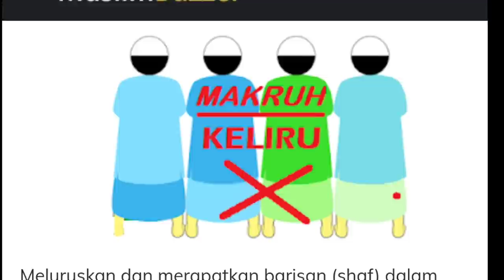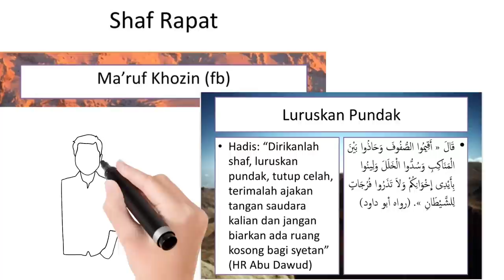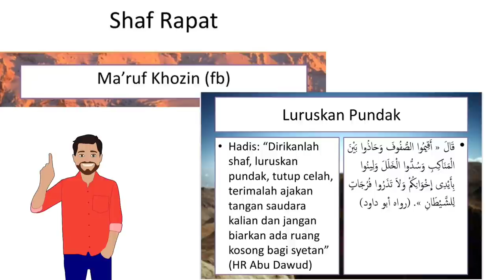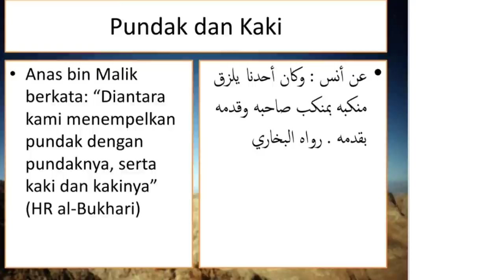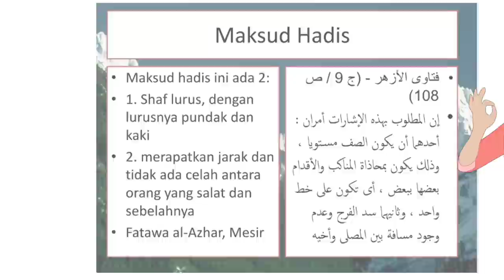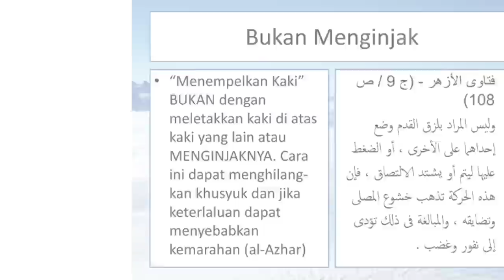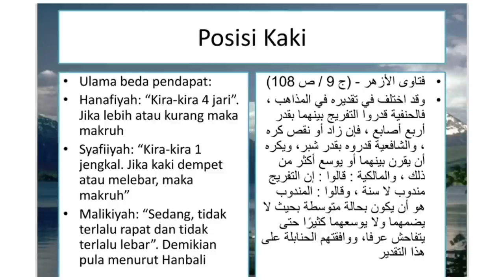W4HABI SALAT 'MENGANGKANG', IKUT PEMAHAMAN ULAMA SALAF YG MANA? - AKIBAT BELAJAR HADIS TANPA GURU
Ketika melaksanakan salat berjamaah, kaum Wahabi mengangkangkan kaki.

Hal itu karena mereka menempelkan kaki dengan kaki jamaah yang ada di sampingnya.

Tentu, kelakuan aneh WAHABI tersebut dikarenakan salah memahami hadis. Mereka membaca hadis tanpa guru dan tanpa belajar ilmu fikih.

Jika kita mengkaji kitab ulama madzhab fikih, maka amaliyaj wahabi tersebut menyalahi 4 madzhab fikih.

Oleh karenanya, pendapat mereka ini tidak dianggap atau tidak boleh diikuti. karena menyalahi madzhab fikih yang empat.